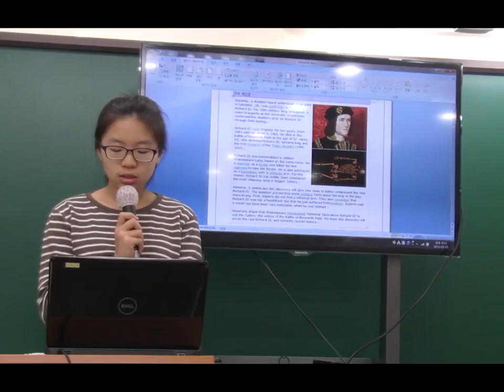news reading_SKR